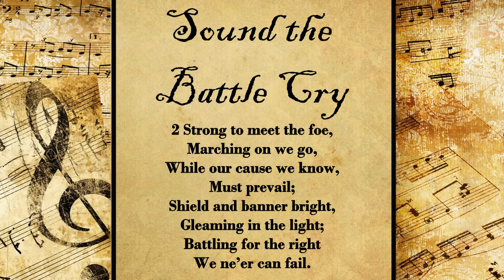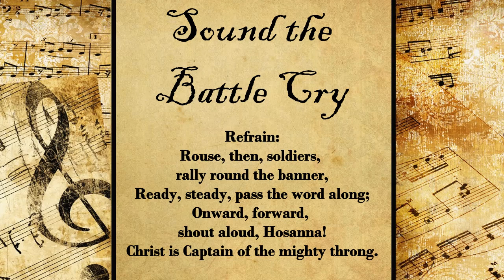Sound the Battle Cry | Hymn